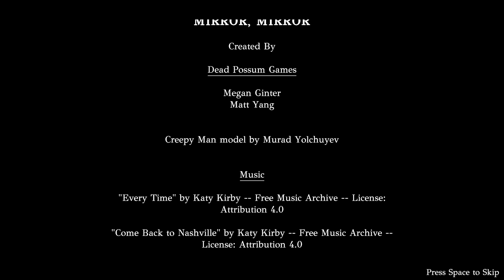Let me out of the - Mirror Mirror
In this horrorgame you get a new house with a fairly scary mirror.